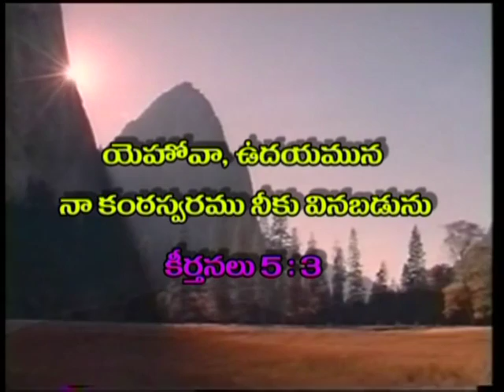Peace | Dr. RajKumari Sunder | SubhavaarthA